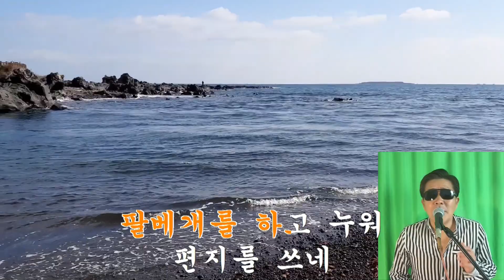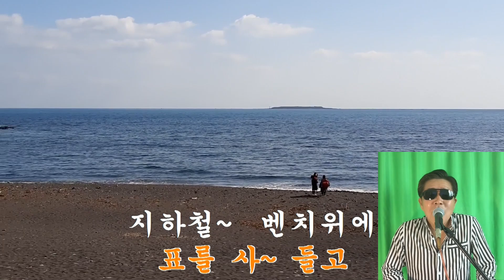취미생활,노래 /나도야 간다 : 김수철 /Cover 복면아재 /제주 쇠소깍해변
김수철 1957년생
대학 그룹 '작은거인'으로 대중앞에 나타나 작은 체구에 열정적인 사운드
작곡가이자, 가수이자, 연주인이자, 음악감독이자, 문화위원이자, 국악인이기도..